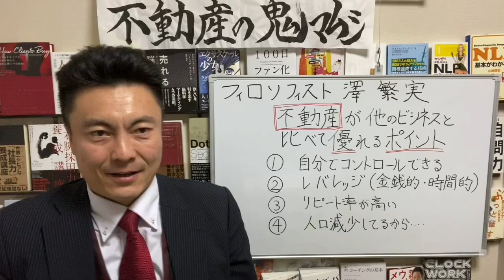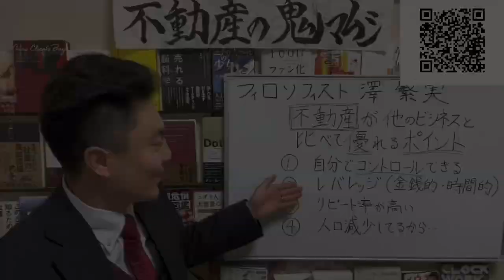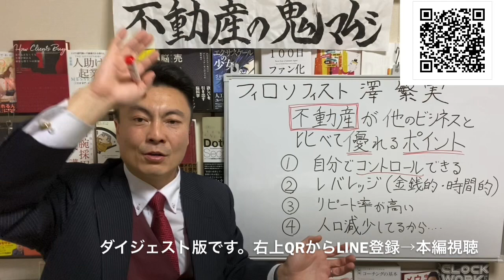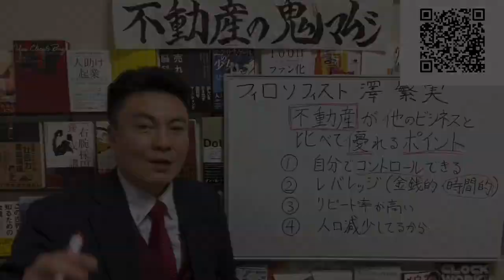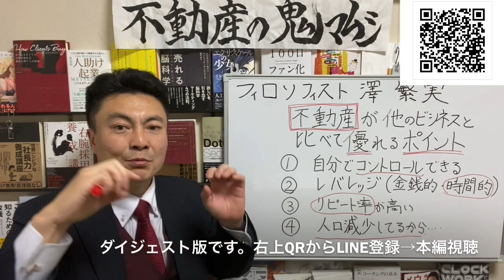澤繁実029 不動産の鬼マムシ ダイジェスト版：不動産ビジネスが優れるポイント【チャンネル鬼マムシ（おにまむ）フィロソフィスト】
ダイジェスト版はかいつまんでいます。動画を順番に見て質問に答えると、フルバージョンを見ることが出来ます。
　今回シェアさせていただくのは、不動産の鬼マムシ 不動産ビジネスが優れるポイントということです。不動産ビジネスが、他のビジネスと比べて優れるポイントは
１　自分でコントロールできる。
２　金銭的レバレッジ（てこ）、時間的レバレッジが効く。
３　リピート率が高い。
４　人口減少しているから・・・
とまとめました。
自分でコントロールできるとは、投資家ではなく、ビジネスオーナーになれるということです。仕組みを作る側に入れると言うことですし、他人が作ったルールではなく、自分が作ったルールの上でゲームが出来ると言うことも意味します。